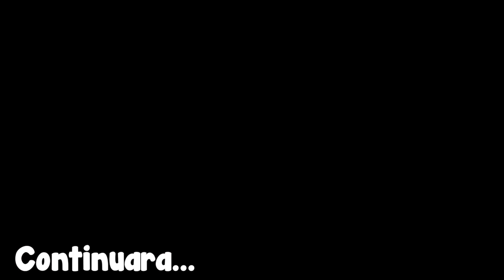ENCARCELAMOS A NUESTRO AMIGO🤷🏻‍♂️ // trabajando con cevichurros show